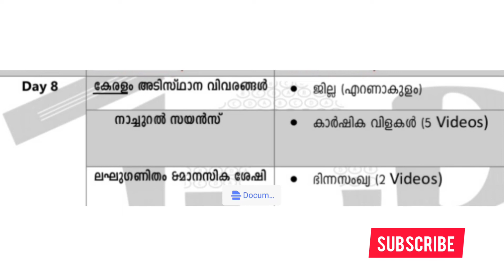study plan day 8